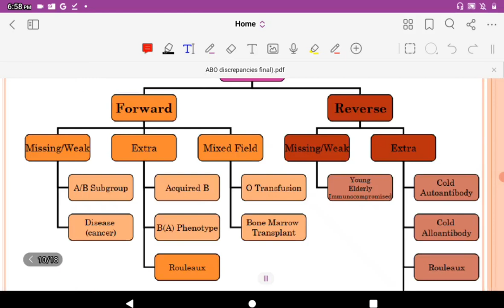8 Introduction to ABO Discrepancies 15